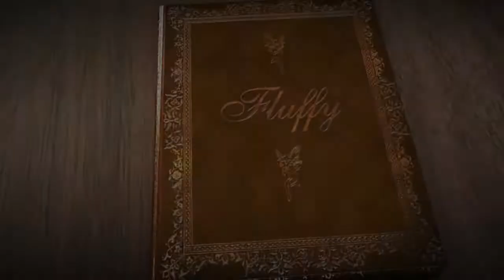BEAM Eliminates Dust Bunnies